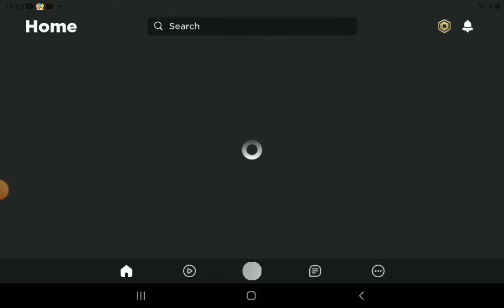My first time playing Brook haven/roblox